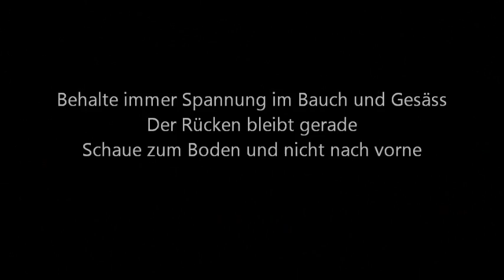Box Forearm Support Push Up